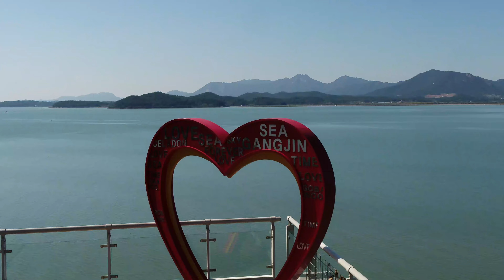(입선작) 전라남도는 대한민국의 보물-안정기